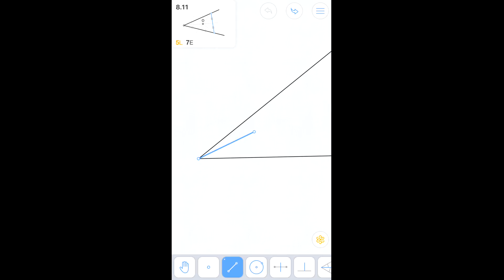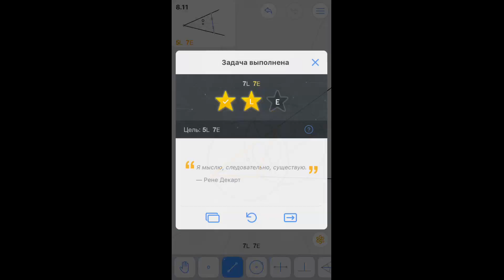Euclidea - 8. Тета (Theta) - 8.11 - Треугольник по углу и точке пересечения медиан